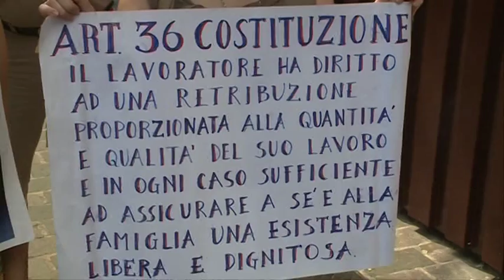Majella Morrone. Noi dimenticati dalle istituzioni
4 milioni di debito accumulato e stipendi non pagati dal settembre scorso. I lavoratori del Consorzio Majella Morrone, ad un anno dall'inizio della loro protesta, tornano a manifestare all'interno del consiglio regionale